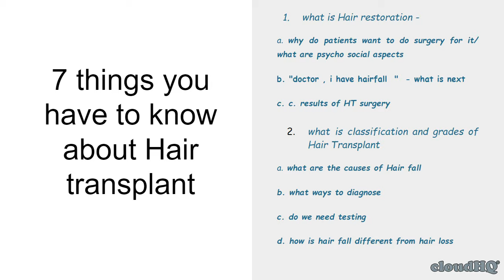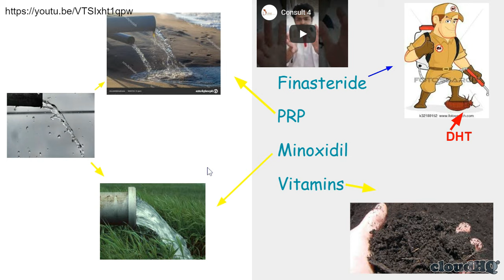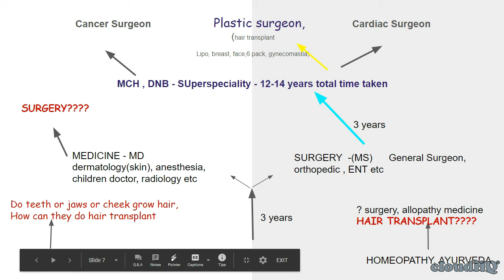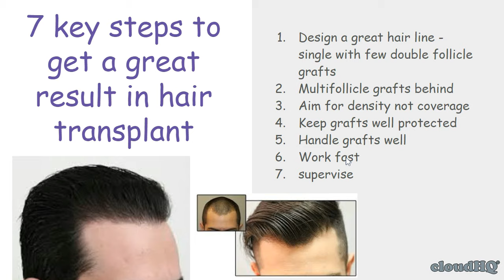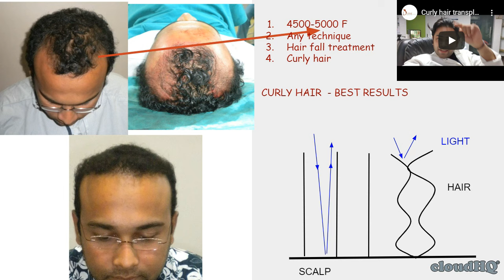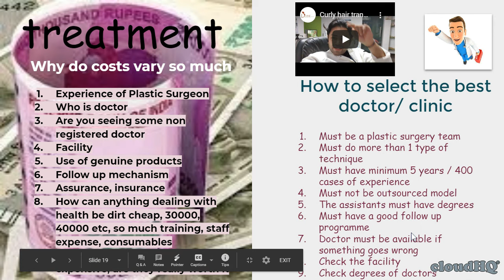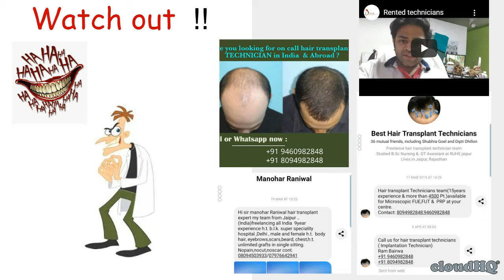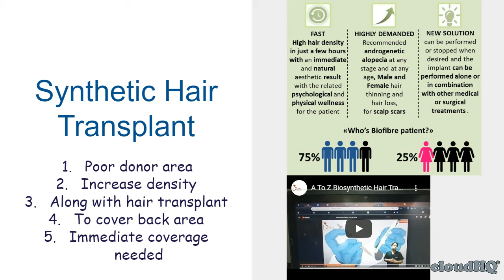Looking for Hair Transplant - Entire Hair Transplant free Consult Video -(Full Details)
Are you Looking for Hair Transplant In India? Get Free Consult by watching this video which explains all this.
HAIR TRANSPLANT SYMPTOMS
HAIR LOSS REASONS
TECHNIQUES OF HAIR TRANSPLANT
FUE, FUT, DHI, ROBOTIC, SYNTHETIC, LONG HAIR TRANSPLANT
Why DR Amit Gupta gets Best Result of Hair Transplant

In this video of hair transplant, we will discuss
 9 months result,
best result of fue hair transplant in india,

Look for some of the Best Hair Transplant Before After Results
When the idea of Hair Transplantation comes into your mind, ensure must that you will only choose Plastic and Cosmetic Surgeon who is not only an experienced but also the surgeon who will ensure the best results.

Generally, hair loss is so common nowadays as every third person is suffering from baldness. Also note, there is no age slot who is only suffering, if you are into the 30s or even in 20s, you may suffer from baldness.

What you can do for that?
Visit for a consultation before undergoing any procedure because any wrong decision can ruin your head health which can transform your life to a very bad extent.

In this video, Dr. Amit Gupta is describing all the important and valuable information that should be known by every patient who is looking for hair transplantation surgery.

Dr. Amit Gupta is India's most trusted and pioneer surgeon who has not only gained experience in Plastic Surgery but also innovating lots of techniques, instruments for their fellow surgeons to ensure the best results.

Dr. Amit always prefers the FUT technique most of their patients to ensures the best results with minimum scars.

Restore your hairline with minimum scars

Why choose Divine Cosmetic Surgery?

Divine Cosmetic Surgery is India's only center who can perform Hair Transplant Surgery with six different techniques.

We care for you, we care for your loving ones that is why we suggest personalized treatment plans as per your suitability.
Divine ensures a homely, safe, and clean environment to all the patients and their housemates.

Why choose Dr. Amit Gupta
He is the only surgeon who personally ensures his patient's safety during and after the treatment.

Dr. Amit Gupta (Founder & Director) uses 6 hair transplant techniques.
FUT + FUE Hair Transplant
Robotics Hair Transplant
Synthetic Hair Transplant
Long Hair Transplant